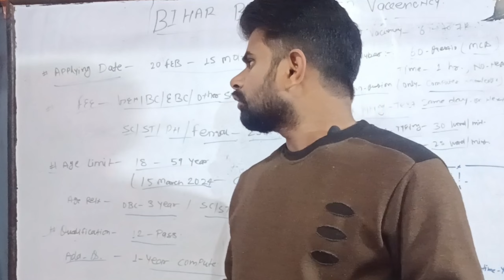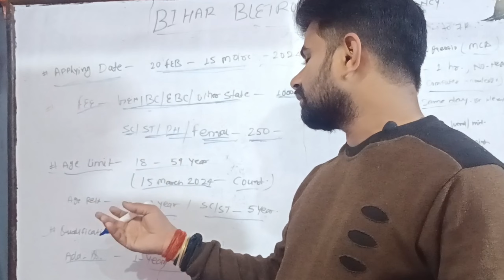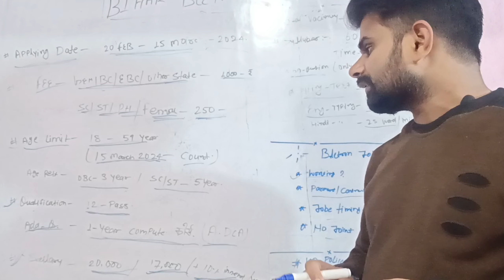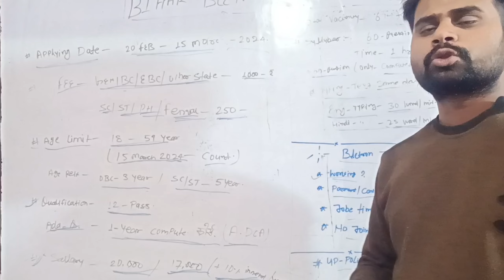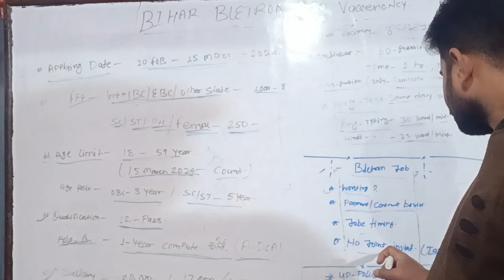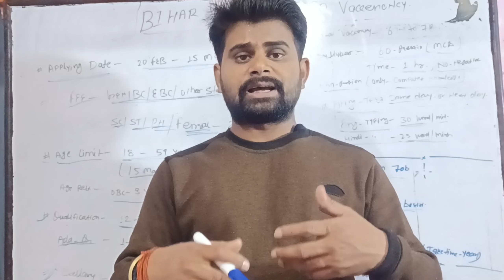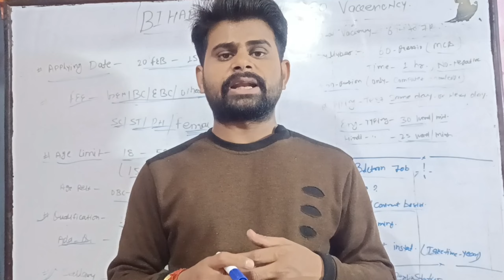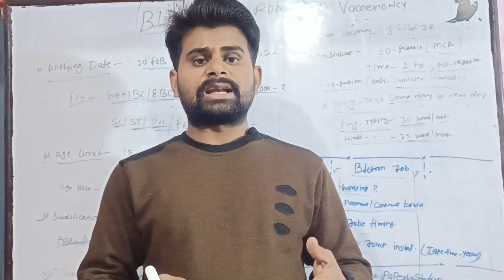Bihar Beteron Vaccency 2024||Optional Job for Student 2024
Bihar Betron Vaccency 2024||Optional Job for Student 2024#biharnews

Your quarys
Exam review joining tk
bihar beltron
bihar beltron vacancy
bihar beltron syllabus
bihar beltron kya hai